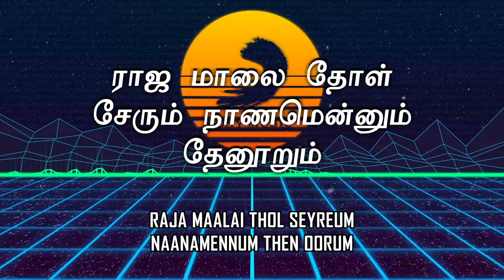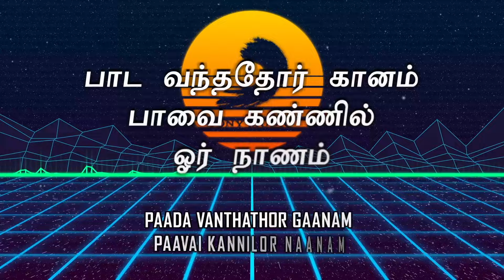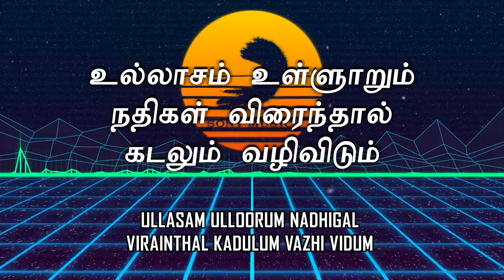Ilamai Kaalangal - Paada Vandhadhor Gaanam Lyric|Mohan,Sasikala|Ilaiyaraaja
Listen to Paada Vandhadhor Gaanam lyric video from the movie Ilamai Kaalangal

Movie - Ilamai Kaalangal
Song - Paada Vandhadhor Gaanam
Singer -  K.J. Yesudas; P. Suhseela
Lyrics - Muthulingam
Cast - Mohan, Sasikala
Director - Manivannan
Banner - Motherland Pictures
Producer - V.M. Rathnam